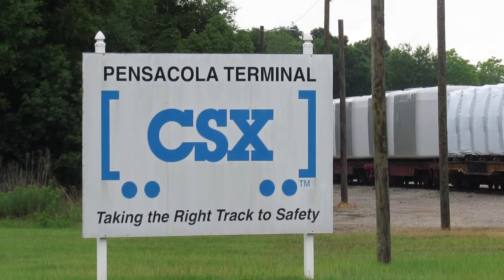Rare - Foreign Power Inside CSX's Goulding Yard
I was driving by CSX's Goulding yard today and thought I was seeing things! It's not uncommon to see Union Pacific, but today I got to see BNSF. This is the first time that I've saw it. I spoke with a railroad worker and inquired about it. He had no clue why it was there (apparently, it had arrived overnight and prior to his shift). Anyway, I was very excited to see it!